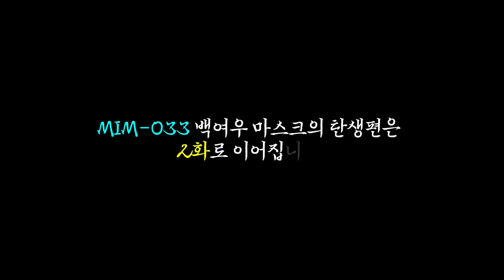MIM-033 🐺백여우 마스크의 탄생 제1화 반갑지 않은 손님! 고획조!!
Hello Everyone!
Welcome to KOORIPAPA’s channel and just call me “KOORIPAPA”!
Everyday is so special because of you and me!